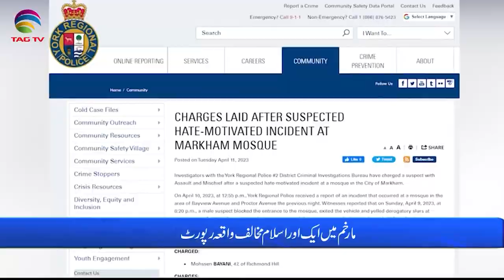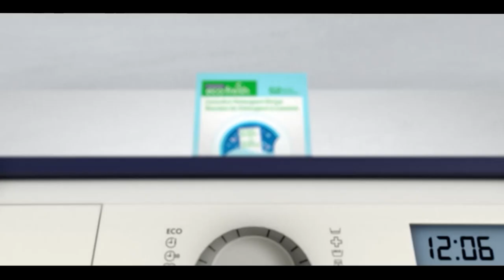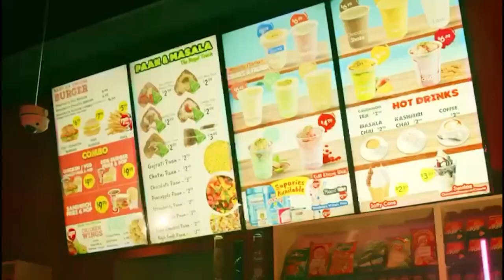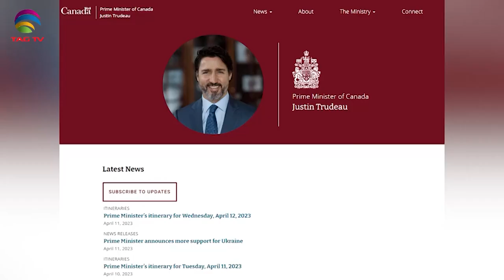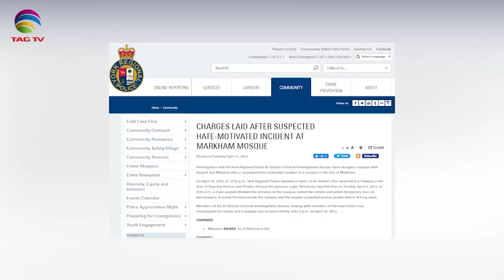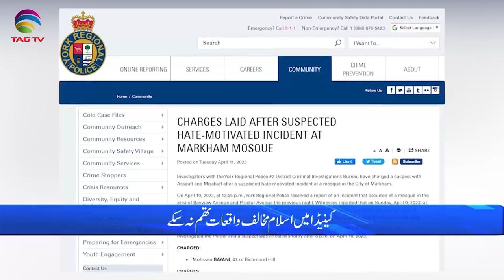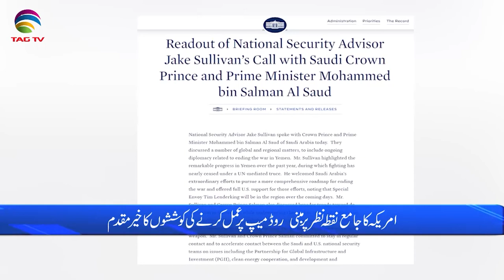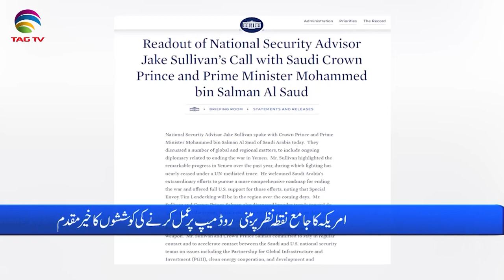International and Canadian News - April 12, 2023